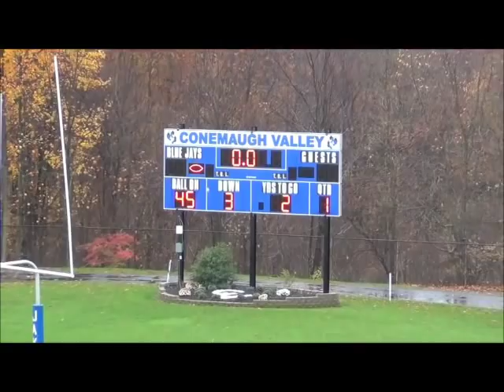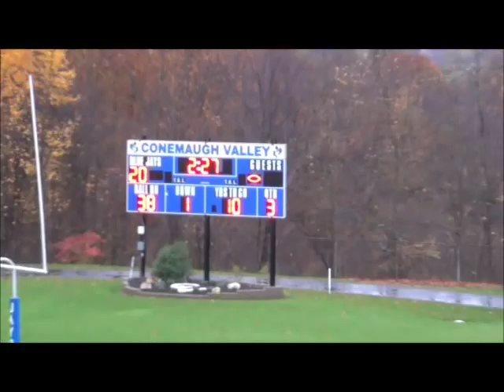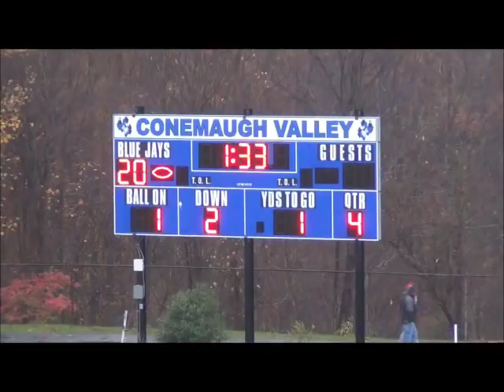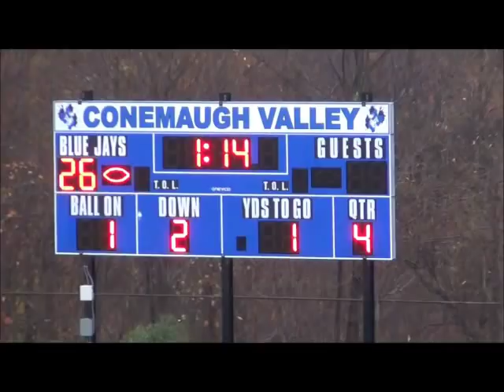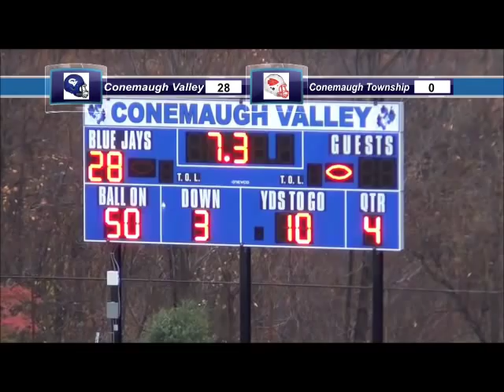2011 Conemaugh Valley vs Conemaugh Township (Junior High Football)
Game Film complements- Jeff Konicky

The Junior High Jays finished with a stellar 5-4 season.